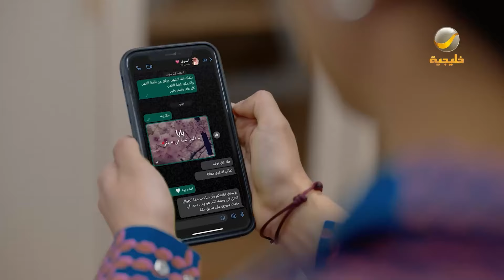مكالمة قلبت حياة عامر 😥😥 يا الله عالأخبار